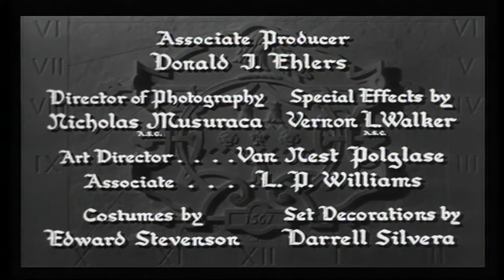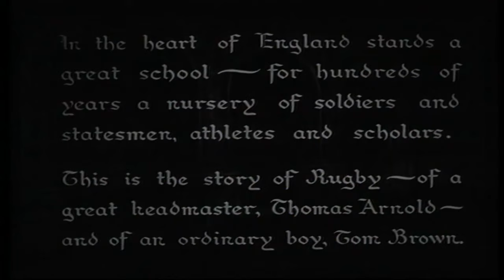Tom Brown's School Days | English Full Movie | Drama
In the film, a young boy navigates the challenges of boarding school life, facing bullying, friendship, and the trials of growing up in a strict environment. As he strives to prove himself among his peers, he uncovers hidden injustices that threaten the very fabric of their community. With courage and determination, he rallies his classmates to stand up against tyranny, leading to a thrilling confrontation that tests their bonds and shapes their futures. Will they find the strength to challenge authority and bring about change? This captivating story promises to inspire viewers with its themes of bravery, loyalty, and the enduring spirit of youth. Prepare to be drawn into a world where the trials of adolescence unfold in unexpected ways!

Starring: Cedric Hardwicke, Freddie Bartholomew, Jimmy Lydon

Directed By: Robert Stevenson